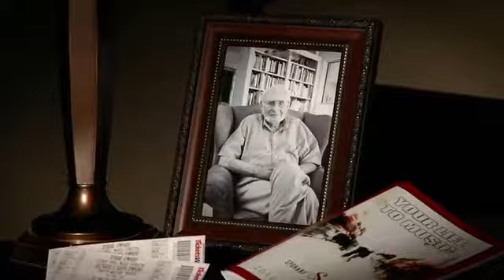Corner Booth Media: INWCF - Allan Tool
Video production, strategy, branding, social media advertising, and wordpress development. We do it all out of Spokane, Washington.

Corner Booth Media, whoever tells the best story wins!

1328 S Southeast Boulevard
Spokane, WA 99202